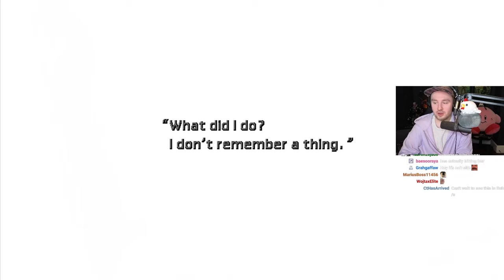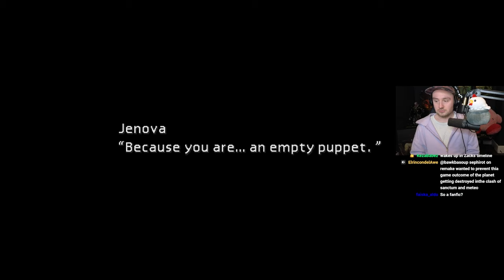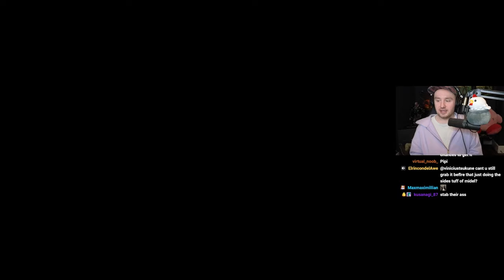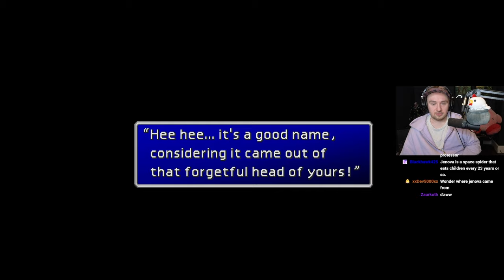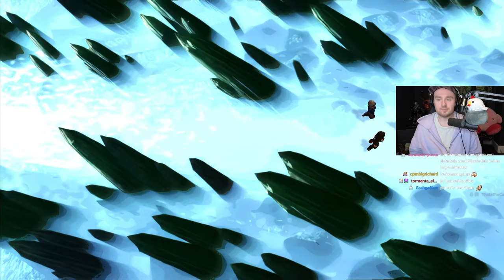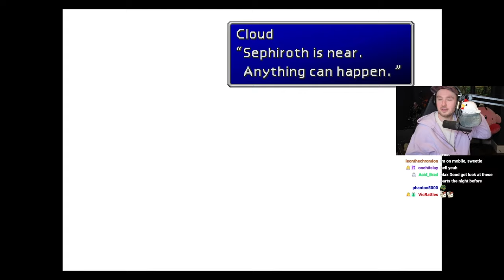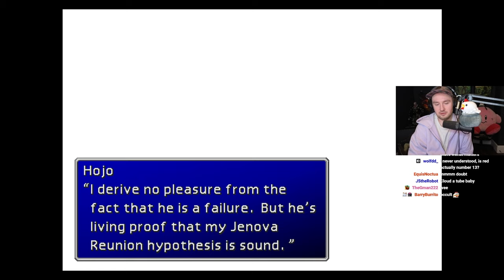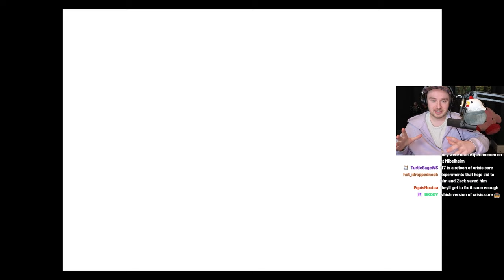Revisiting Final Fantasy 7 || Part 4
Bawkbasoup plays Final Fantasy 7!